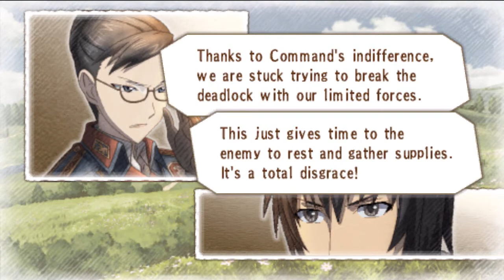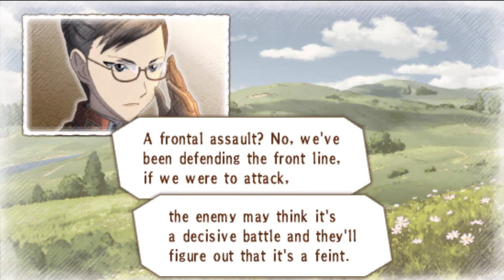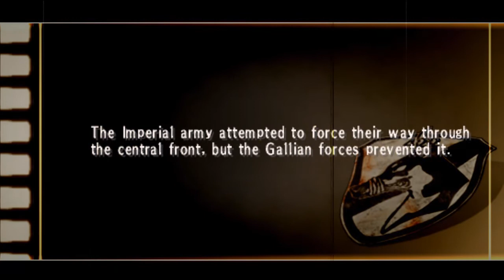Valkyria Chronicles 3 - Chapter 3 Story [English]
-Calamity Raven-